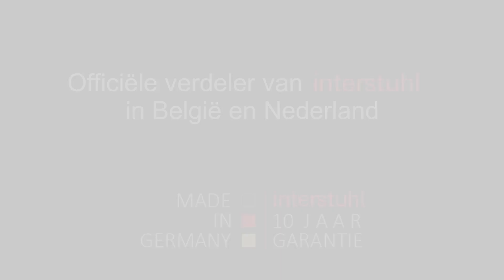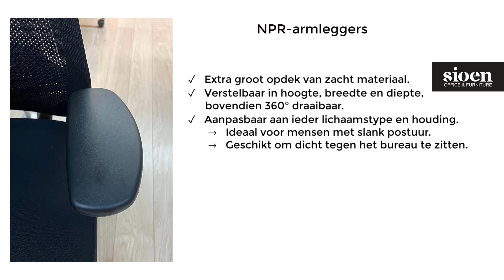Ergonomische bureaustoel Interstuhl Every NPR (net) instellen | Sioen Office